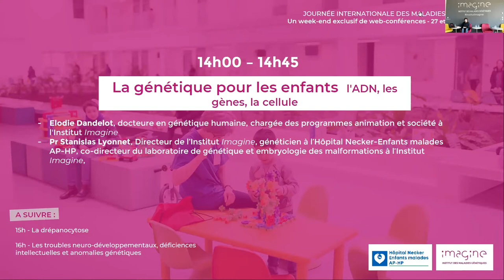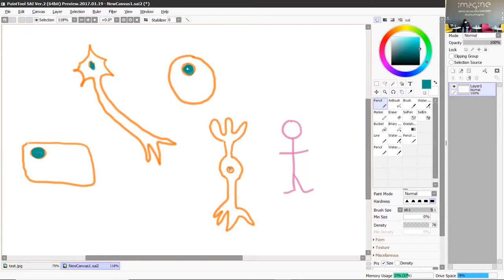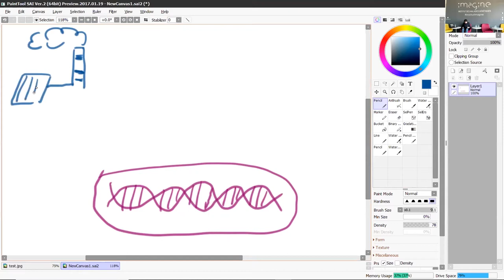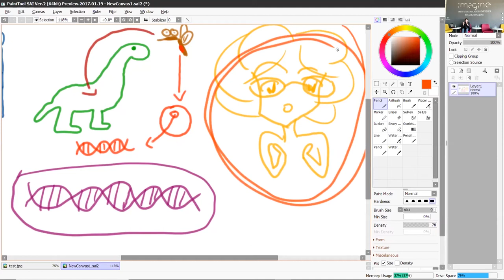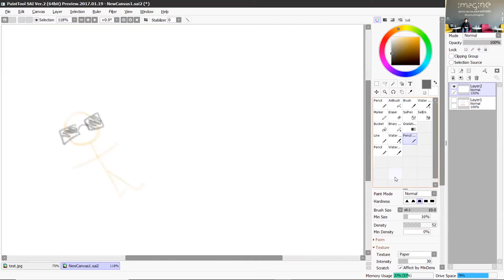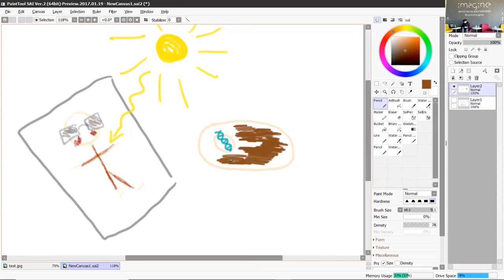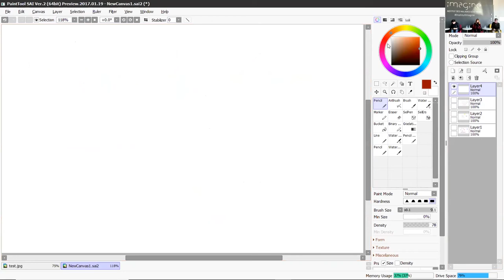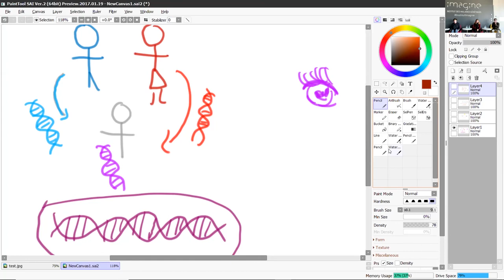La génétique pour les enfants - Journées des Maladies Rares 2021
Conférence sur le thème de la La génétique expliquée aux enfants (l'ADN, les gènes, la cellule...) organisée à l'occasion des Journées des Maladies Rares 2021. Les intervenants sont :

- Elodie Dandelot, docteure en génétique humaine, chargée des programmes animation et société à l'Institut Imagine

- Pr Stanislas Lyonnet, Directeur de l’Institut Imagine, généticien à l’Hôpital Necker-Enfants malades AP-HP, co-directeur du laboratoire de génétique et embryologie des malformations à l’Institut Imagine,